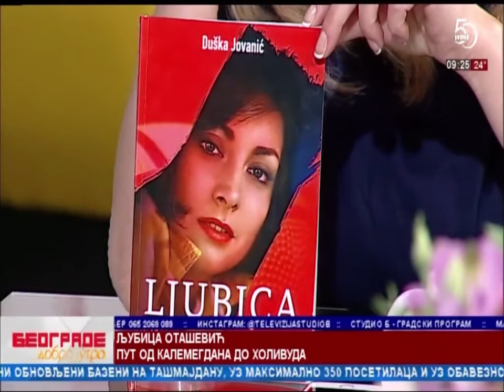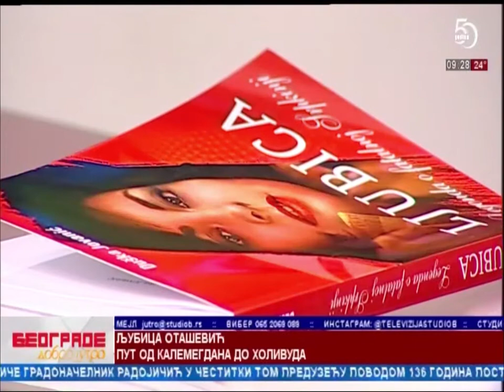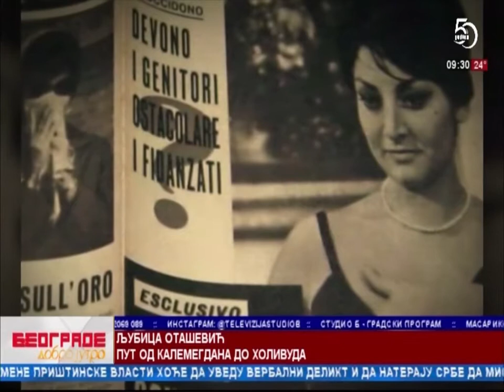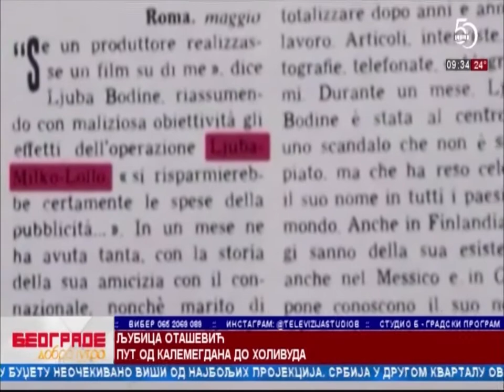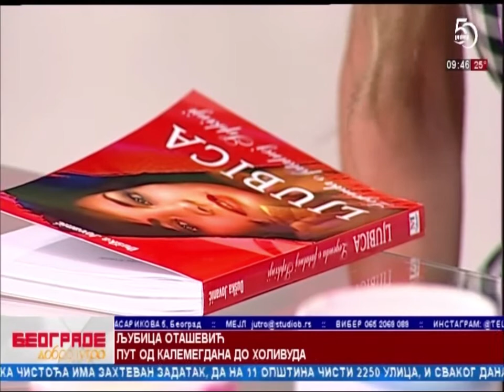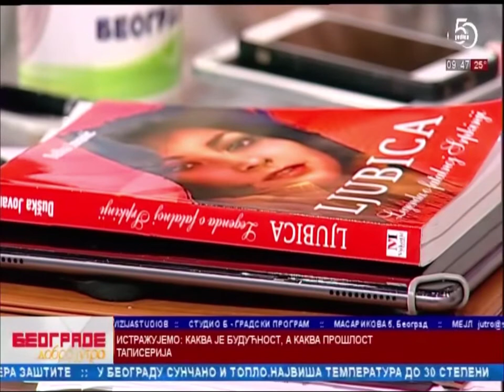Jutarnji program TV Studija B 02.08.2020.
Gost - Duska Jovanić